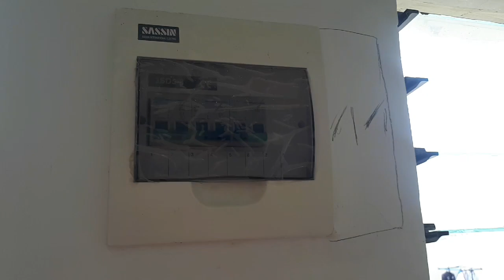REQUESTED TOUR UNIT LUMINA HOMES CAGAYAN DE ORO CITY BY SIR VELASCO